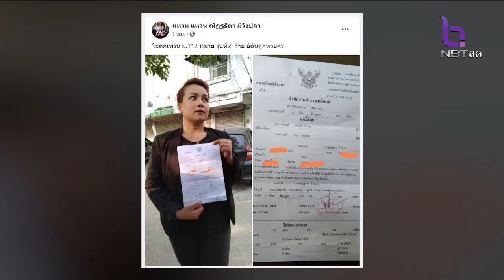คุยถึงแก่น 17 ธ ค 63 โตโต้ซัดแกนนำปลุกผีคอมมิวนิสต์